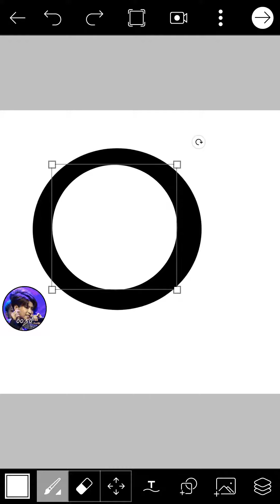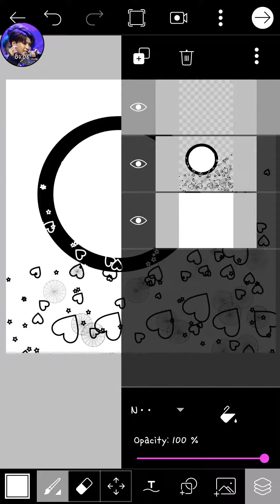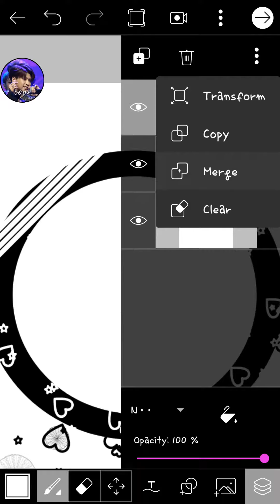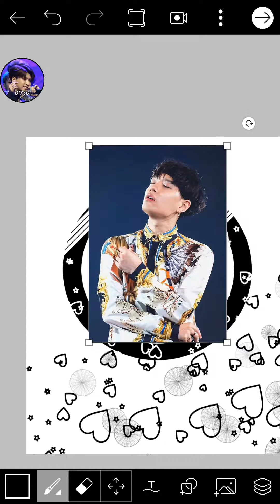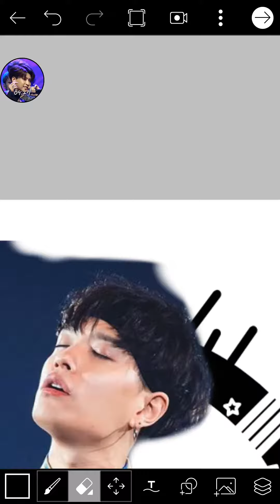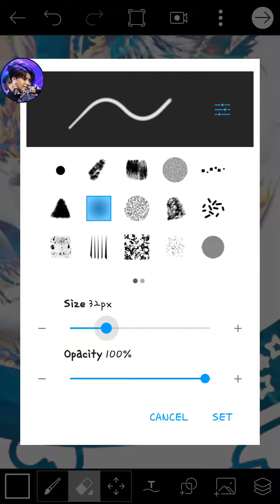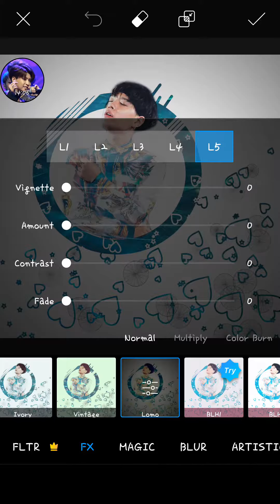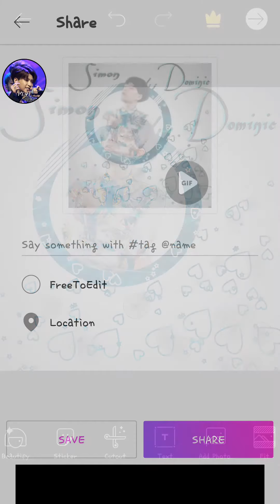Simon D Edit Tutorial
Creating a Simon Dominic edit with PicsART.